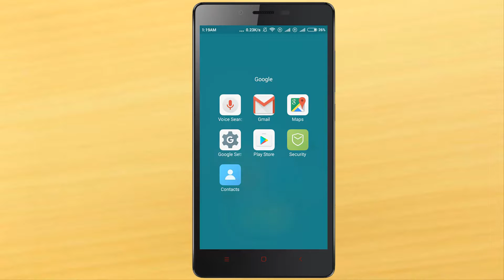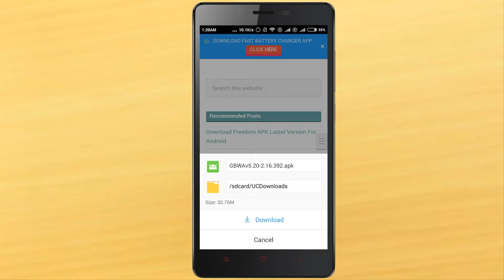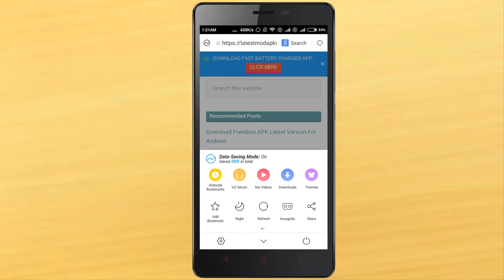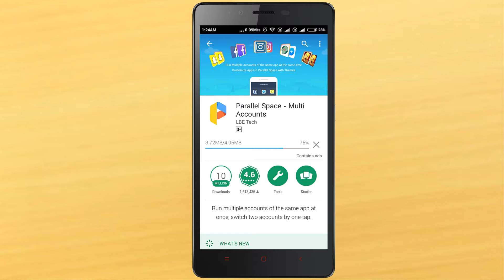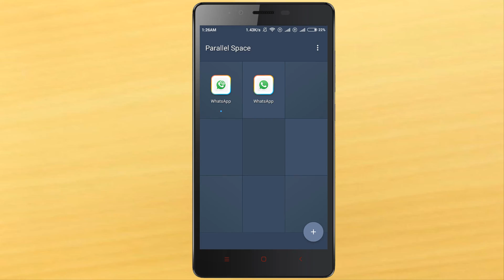ఒకే మొబైల్ లో నాలుగు వాట్సప్ లు వాడడం ఎలా |How to use Multiple WHATSAPP in one mobile|By thiru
వాట్సప్ గురించి మీకు తెలియని కొన్ని ట్రిక్స్ మరియు టిప్స్  తప్పక చూడండి ! మీకు వంద శాతం ఉపయోగం ఉంటుంది !

Top 20 WHATSAPP Tricks and tips| PART-I |

WhatsApp Best Tricks

Creat FAKE messages in WHatsapp

Who see your WHATSAPP Profile PIC CHeck It!

How to SEE DELETED messages in WHATSAPP

WRITE MCA title font

WRITE ALL movies TITLE FONT

How to UNBLOCK yourself METHOD-I

How to UNBLOCK yourself METHOD-II

SEND NEW YEAR WISHESh to your friends